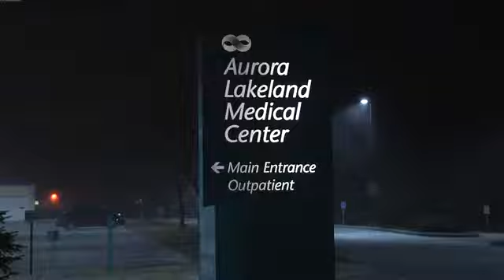Deputy in hospital shooting cleared of any wrongdoing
After a two month investigation, Walworth County authorities say a deputy was justified in using deadly force against a prisoner at an Elkhorn Hospital.